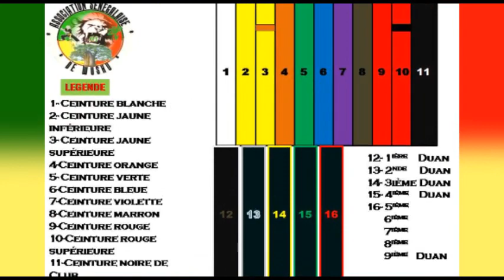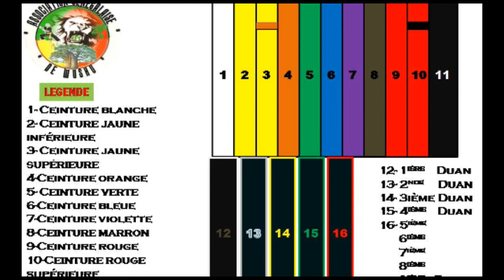A.S.W - LES CEINTURES DE COULEURS INITIÉES PAR L'ASSOCIATION SÉNÉGALAISE DE WUSHU DEPUIS 2012.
GRADE DU WUSHU . ASW - SENEGALESE WUSHU ASSOCIATION.
L'Association Senegalaise de WUSHU INSTAURE LES CEINTURES DE COULEUR POUR LE WUSHU SÉNÉGALAIS POUR LA PREMIÈRE FOIS EN 2012 . Papa Djibril Fall DTN A.S.W